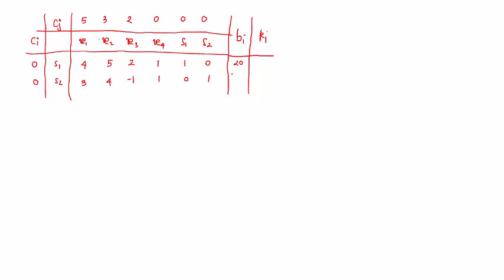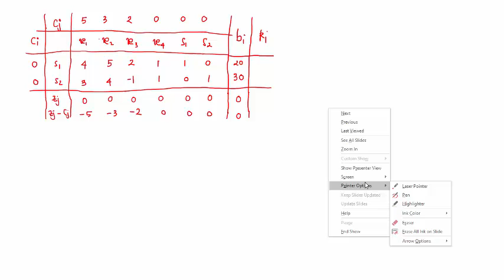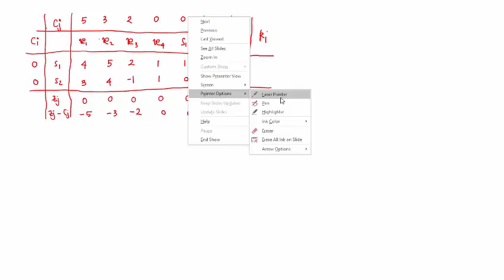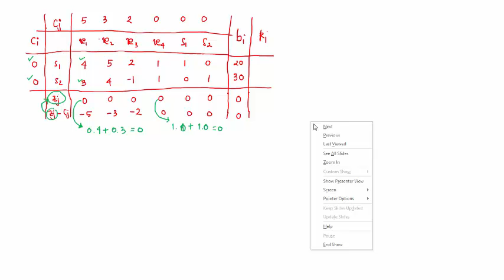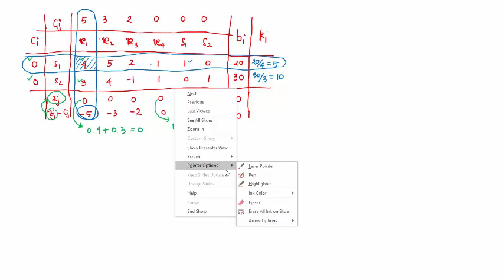Premrograman Linear: Contoh mencari solusi maksimum dengan metode simpleks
Program Linier: Contoh Mencari Solusi Maksimum dengan Metode Simpleks